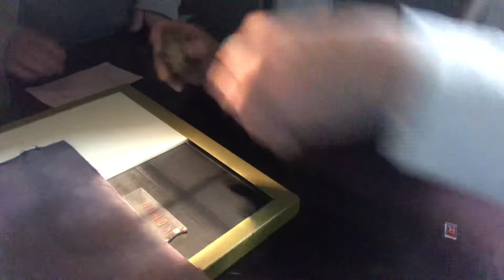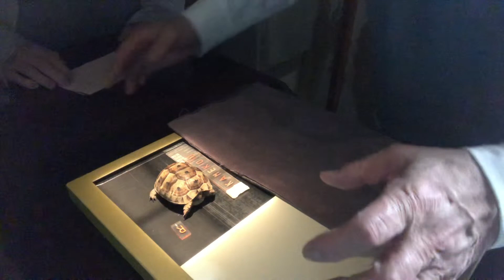②アラブギリシャリクガメのカメ甲ちゃんのレントゲン検査